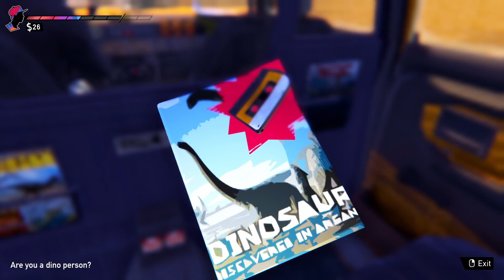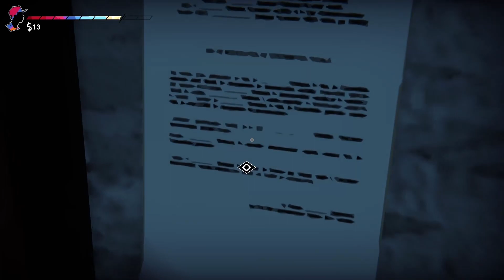Road 96 - Episode 3 - Running on Empty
This video is filled with mommy and daddy issues. Some more obvious than others.

Road 96, a story-driven procedurally generated adventure game, was developed and published by DigixArt, released in 2021. I fell in love with this game in mid-2022 and just NEEDED to share it with you all!